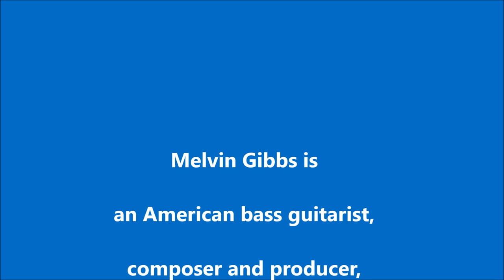2015-01-22 Performance by Melvin Gibbs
On last Thursday evening, January 22nd at 13 East Wheelock (the “white house”) Legendary bass guitarist Melvin Gibbs gave a presentation and masterclass followed by a performance of Melvin Gibbs (bass) and Stephon Alexander (saxophone) for 'East Wheelock Residents, Dartmouth College. Melvin Gibbs is an American bass guitarist, composer, and producer[1] who has appeared on close to 200 albums in diverse genres of music. Gibbs has been called "the best bassist in the world" by Time Out New York magazine.”